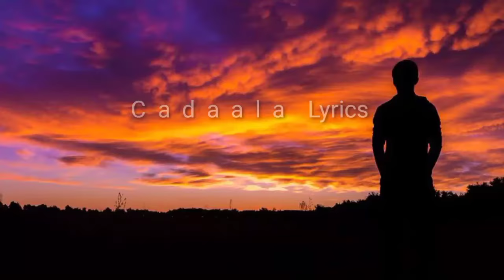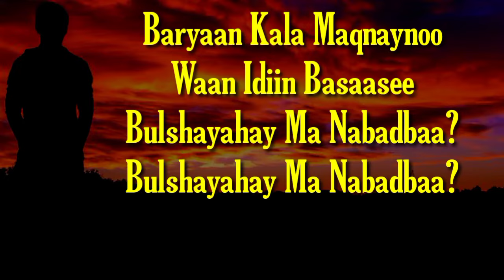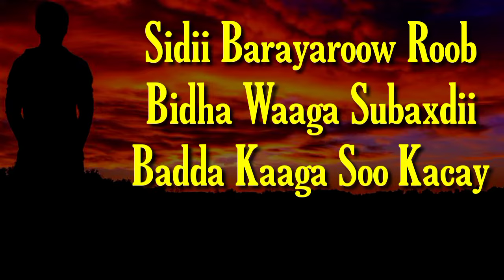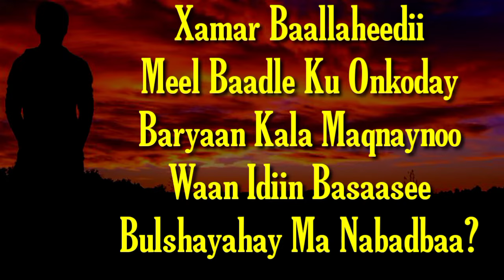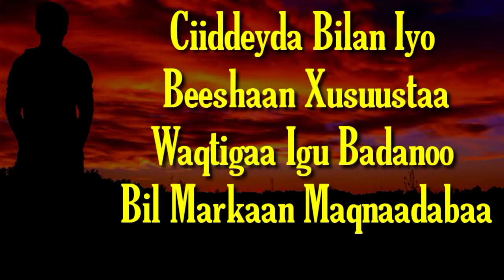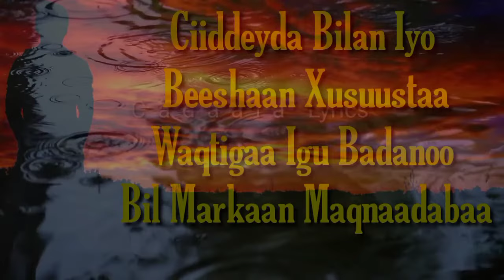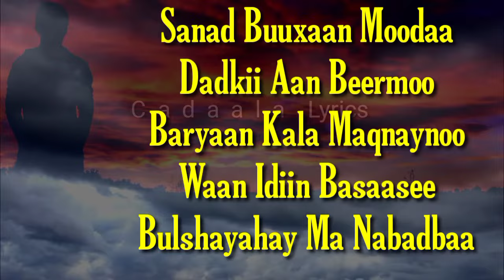Xasan Aadan Hees Bulshayahay Ma Nabad baa Kaban Lyrics